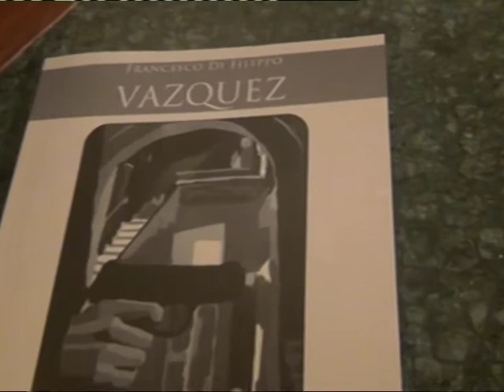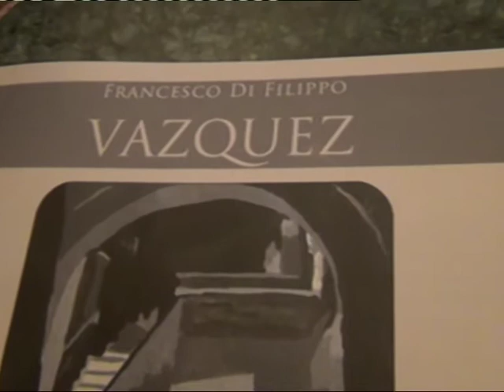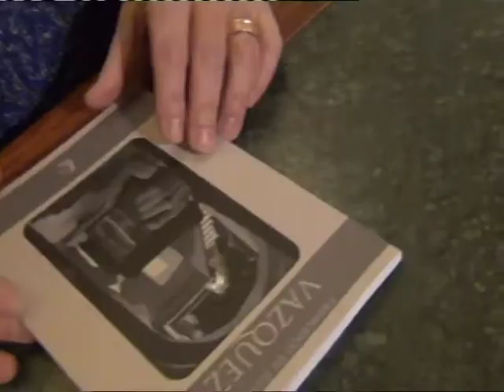Il libro del prof Di Filippo